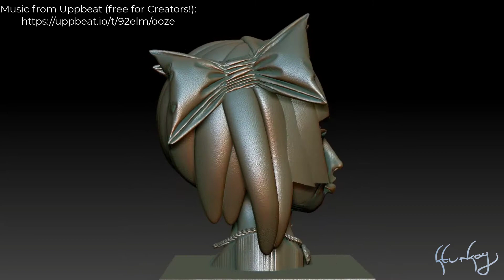nakoruru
modeled from a reference image drawing from shanshai.
(I will add link here soon).